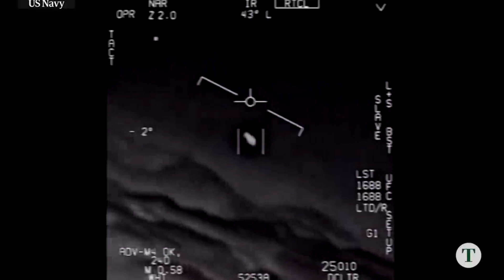LOCUTOR ASA BRANCA RELATA SEU ENCONTRO COM ET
A HISTÓRIA DO RODEIO DE HOJE, É SOBRE ESSE RELATO DO SAUDOSO LOCUTOR DE RODEIOS ASA BRANCA, ENTREVISTA CEDIDA AO PROGRAMA CARLINHOS PINHEIRO. ACOMPANHE!

Entrevista do Asa Branca/Imagens:
Programa Carlinhos Pinheiro

Roteiro: Giancarlo
Edição de Vídeo: Giancarlo

VOCÊ ESTÁ NO CANAL GIAN CARLO RODEIO
 🤠  RozetaNaPaleta® DeixaBraiaR®

               Volte Sempre!
OBRIGADO,  DEUS ABENÇOE!🤠🙏

Locutor Asa branca,Fato curioso,Histórias de ET,OVNIS,ET NO RODEIO,Histórias do Rodeio,LOCUTOR ASA BRANCA E SEU RELATO DE UM ENCONTRO DE OUTRO MUNDO
Ovnis,Extraterrestre,Locutor asa Branca,Objetos não identificado,Nave espacial,Abdução,Locutor de rodeio asa branca,ET OVNIS,Ovnis Últimas notícias